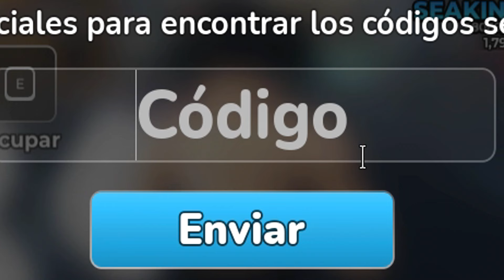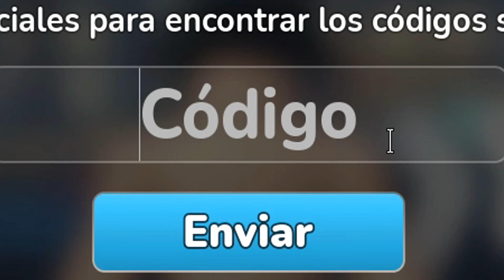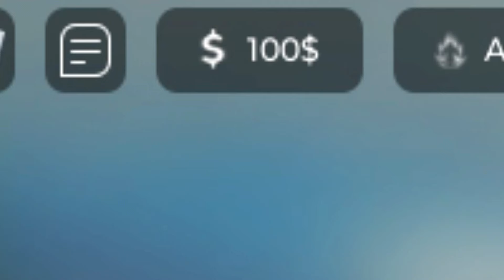✅2 NUEVOS✅20 CÓDIGOS de🏋️GYM LEAGUE🏋️UPDATE 5🏋️Códigos de Liga de Gimnasio🏋️Roblox 2024🏋️EMiLiOR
🟢 🏋️🏋️GYM LEAGUE🏋️🏋️

CÓDIGOS publicados en el vídeo:

SummerVibes – Free Boosts (NUEVO)
HIDDENFOOD – 2 Chakra Rations (NUEVO)
PirateBugFix – Freebies
FruitPirate – 2 Toning Fruit
DivineMuscles – 1 Divine Fruit
UPDATE2 – Gives you an Angel Potion
650KLikes – Gives you 5 aura rerolls and 5 pose rerolls
150MVisits – Gives you some power ups and 3x pose and aura rolls
1MMembers – Gives you 3x premium aura rerolls
2.5MFavs – Gives you some power ups
FOLLOWGYMLEAGUERBLX - 3 Small Potions
DEFLATION – 1 Mega potion
150KLikes – 5 Aura and 5 Pose Rerolls
100KActive – a Protein Shake
20MVisits – Some Power Ups
5KLikes – $1,000 cash
10KLikes – 5 Aura and Pose Reroll
1MVisits – Some Power Ups
SORRY – 3 Mega Potions
Release – $100 Cash

Únete a La Tropa de EMiLiOR